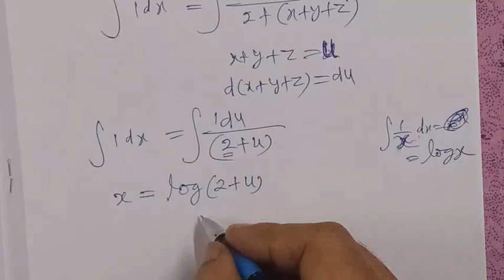Solve: p+q=x+y+z (Partial differential equation of the first order)Best mathematics channelYouTube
Solve:  p+q=x+y+z  (Partial differential equation of the first order)